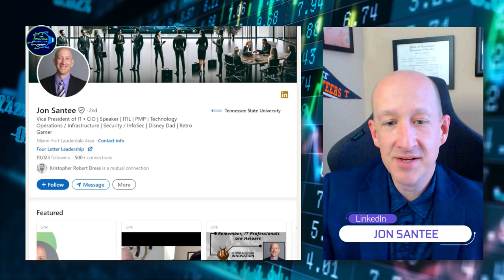Bring it Into Decisions with Jon Santee, Shipmonk's VP of IT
Does your company speak two different languages…business and tech?

This was such a fascinating angle to explore on the podcast!  Jon Santee, Vice President of IT at Shipmonk gives brilliant advice on getting IT and other departments on the same page for smoother decision-making and better outcomes.

0:00 – Preview of Episode
0:25 – Intro and background of guest Jon Santee
2:50 – Some ways that businesses can be more effective in partnering with IT
6:28 – Effectively ensure the right product and fit
15:38 – Finding right vendors and partners
18:43 – Trust and transparency between customers and vendors
21:10 – Communication and building relationship with customers
25:01 – Keeping up with the technology
27:11 – Understanding, learning, and knowing the technology enough
33:13 – What are the aspects and advantages of bringing AI into the business
36:50 – Understanding how AI is using the data
43:33 – Types of questions discussed that something is right for the business
46:17 – Underlying technology and security models
49: 08 – Words of wisdom from Jon
50:35 – Closing; Guest's LI information